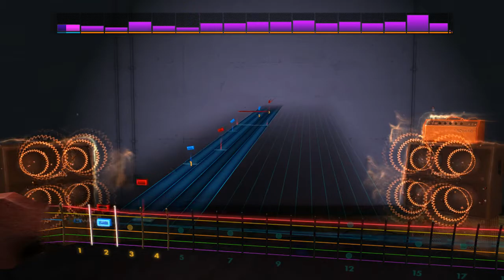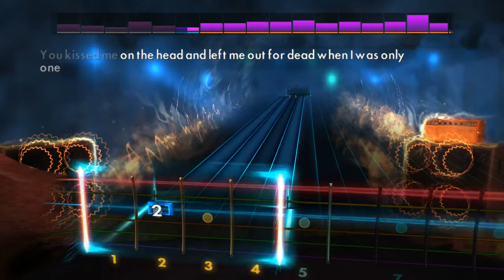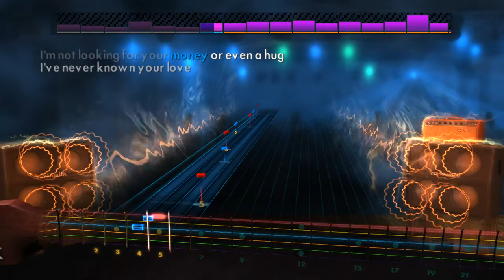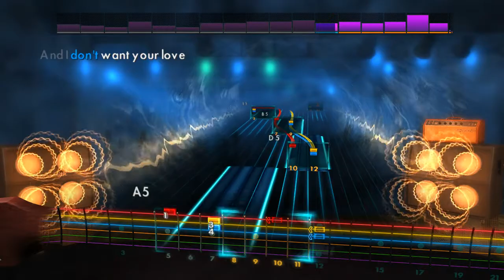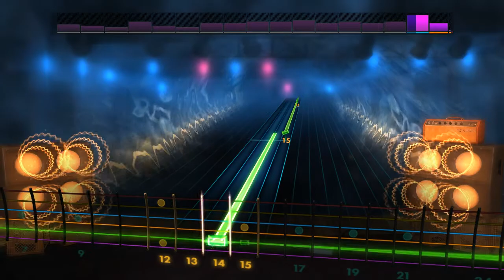Mom - Highly Suspect - Rocksmith 2014 CDLC